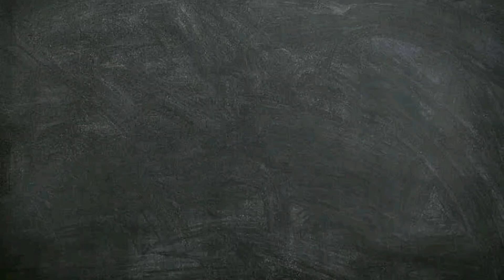Save The Doge Answer | Part 18 | Level 171 - 180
Oops! These bees are dangerous!
Doge is in danger! Could you protect Doge from the bad bees?

🐝 Touch the screen to draw a line.
🐝 Hold on 10 seconds to prevent the bees from hurting Doge.
🐝 Use less ink to get higher rate!